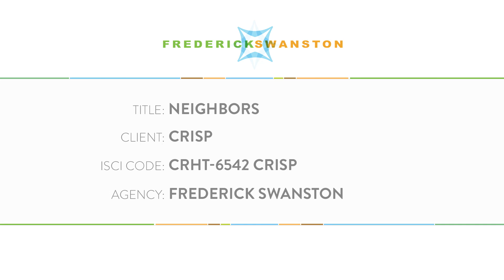Crisp Regional Hospital(2) 2015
Nobody takes care of you quite like a neighbor.. especially when those neighbors are highly skilled doctors.